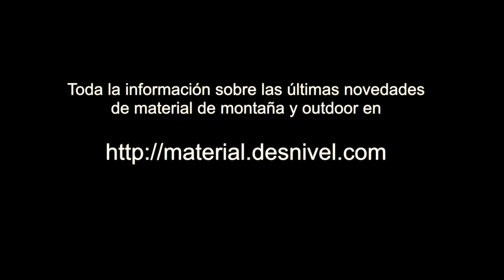Anclajes de PLX HCR de Fixe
Presentación de los anclajes de PLX HCR de Fixe, incluido el tensor Hely, en la Feria OutDoor Friedrichshafen 2016.